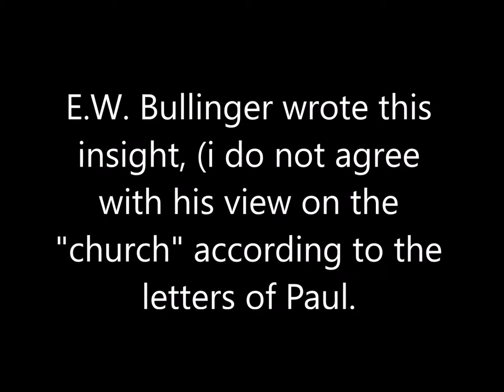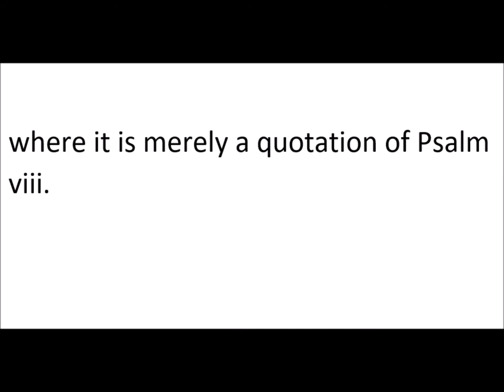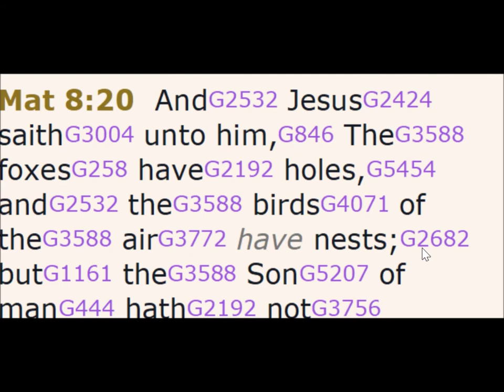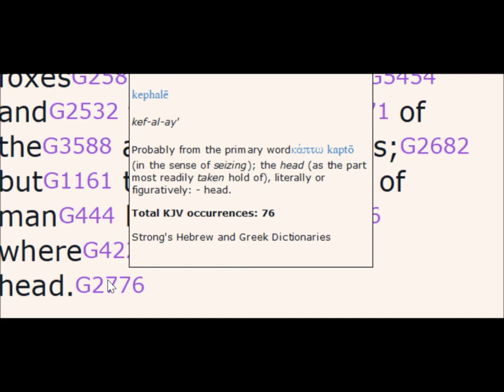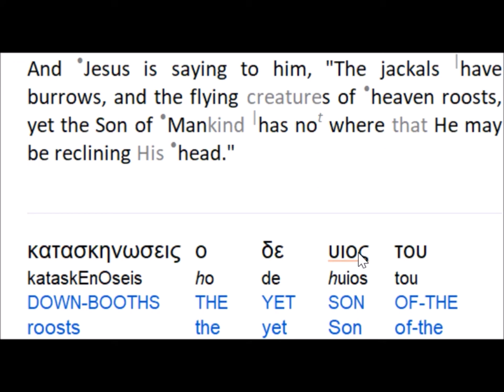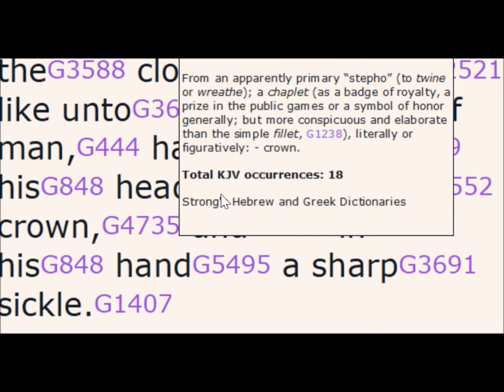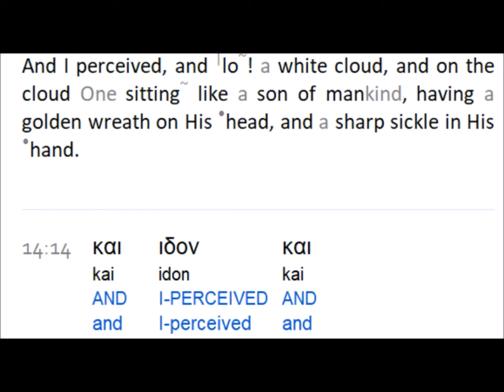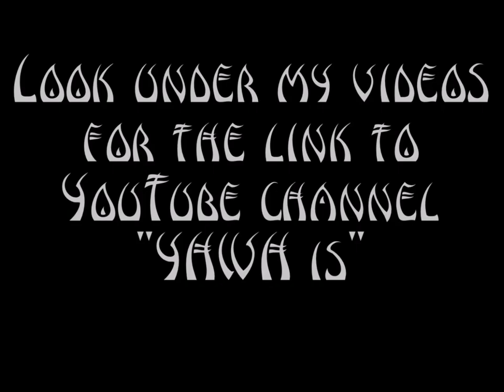The SON of MAN